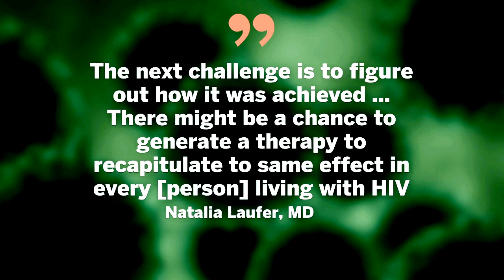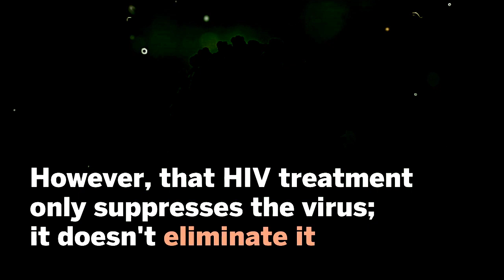Second Person 'Naturally' Cured of HIV!